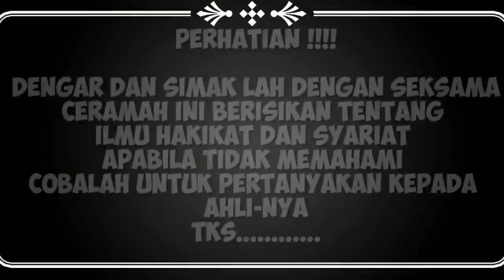ABAH GURU PALUNDU AKU NAMPAK PADA DIRIMU(WAFI AMFUSIKUM AFALA TUBSYIRUUN)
Kajian hakikat dan syariat

Majelis sei baji desa bakungin KAPUAS